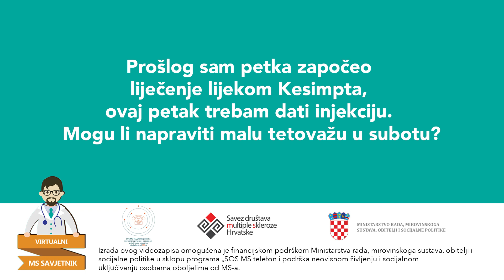Pitanje za neurologa: da li je dozvoljeno tetoviranje prije injekcije lijeka Kesimpta?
Pitanje za neurologa: Prošlog sam petka započeo liječenje lijekom Kesimpta, ovaj petak trebam dati injekciju, mogu li napraviti malu tetovažu u subotu?